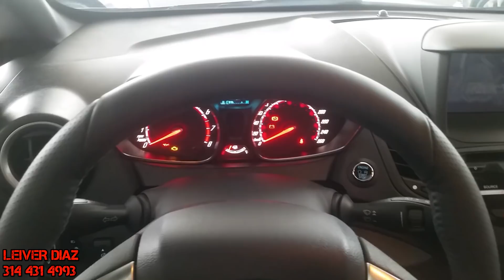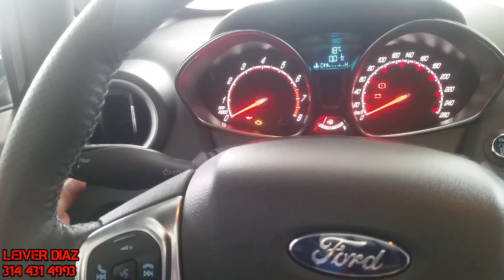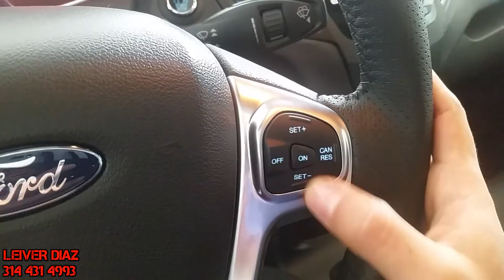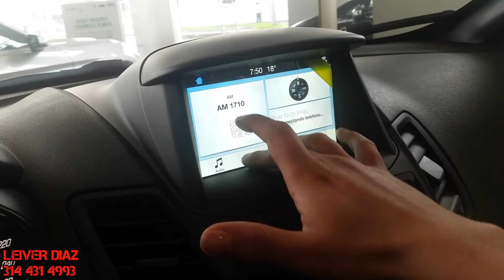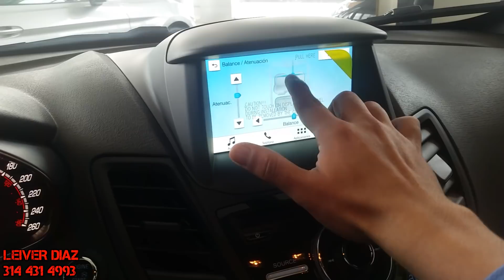Ford Fiesta ST 2018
¿Quieres ganar 700 Dolares semanales desde casa? Haz clic en
el siguiente enlace para que conozcas como lo hago.

Vídeo reseñable del Ford Fiesta ST 2018 , en el podrás ver todo lo que te ofrece este vehículo en equipamiento, motorización, seguridad y tecnología.

Mi número de celular es: 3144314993